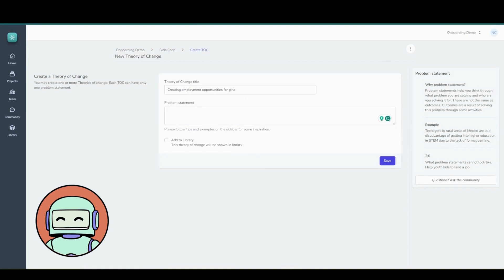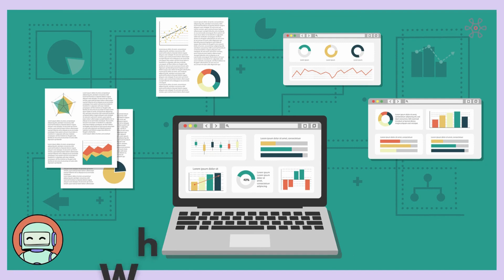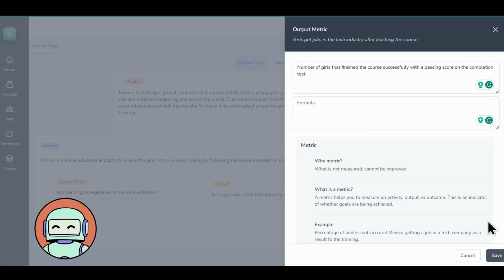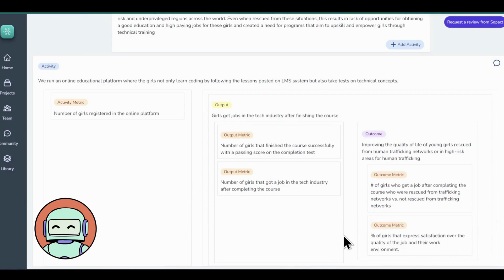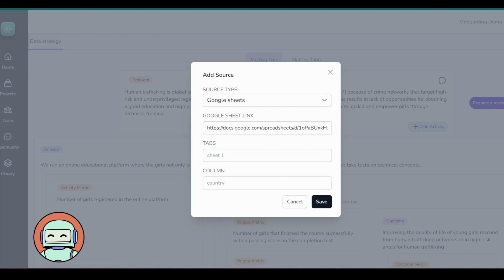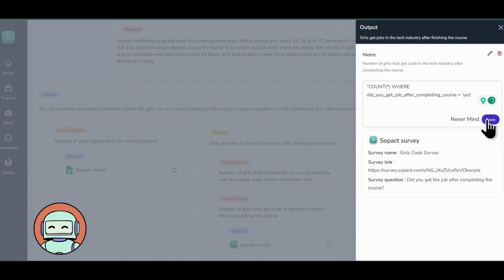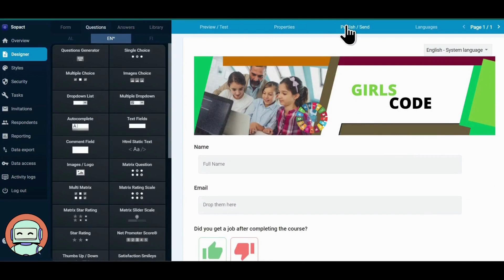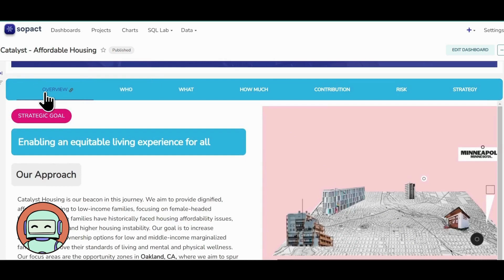Impact Strategy Onboarding Tutorial | Automate Impact Measurement with Sopact Sense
🚀 Elevate Impact with Sopact Sense!

Join us on an inspiring journey to unleash the true potential of social impact with our one-of-a-kind Impact Strategy app.
Meet IMPACTO, your data-driven protector, as we guide you through creating impactful strategies tailored to your organization's mission.

STEP 1: Basics of Impact Strategy 🔍
Discover the power of the Logic Model and its data-driven insights. Impacto will walk you through the importance of data in impact measurement and how to define a crystal-clear project for your organization's success.

STEP 2: Defining Metrics for Impact Measurement ⚙️
Dive deeper into the world of metrics! Learn how to craft meaningful activity, output, and outcome metrics. Impacto will be your trusted companion as we measure the true impact of our "Girls Code" project, empowering young minds with tech skills.

STEP 3: Identifying Sources of Data 📊
Unleash the potential of data mapping! Impacto will reveal how documenting and mapping data makes the impact measurement process seamless. Explore various source options, including our premium Sopact Survey, to enhance your impact journey.

Experience the Impact Strategy app's core features for FREE, while exploring a range of paid features of our IMPACT Cloud platform, and take your impact journey to new heights. Don't miss this opportunity to make a real social impact!

Topics Covered:
00:00 Introduction
00:13 STEP 1
00:39 Theory of Change/Logic Model
01:04 Create a Project/Theory of Change/Problem Statement
02:17 Define Activity/Output/Outcome
03:43 STEP 2
04:10 What are Metrics?
04:52 Define Activity Metric
05:34 Define Output Metrics
06:53 Define Outcome Metrics
08:38 STEP 3
08:50 Importance of Data Documentation/Mapping
09:21 Compatible Data Sources(Impact Strategy)
10:00 Adding Activity Metric Data Source
11:05 Adding Output Metric Data Source
11:57 Adding Formulas to Metrics
13:10 Exploring Metrics Table
14:34 IMPACT CLOUD
15:06 SoPact Survey
16:22 SoPact Dashboards
17:26 Outro

Happy Strategizing!!